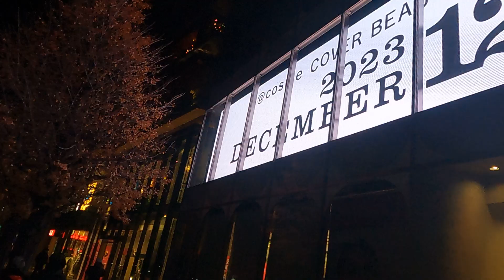Night Walk in Tokyo Harajuku Omotesando(原宿.竹下通り.表参道)2023/12/23④-Japan Walking Tour